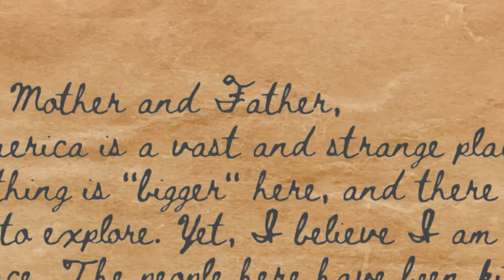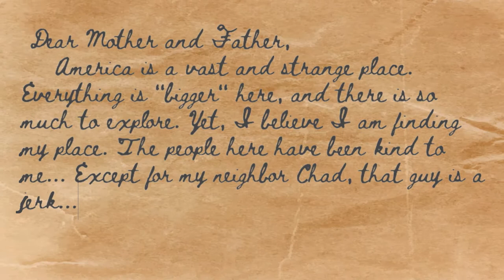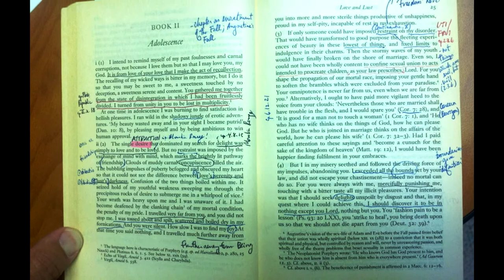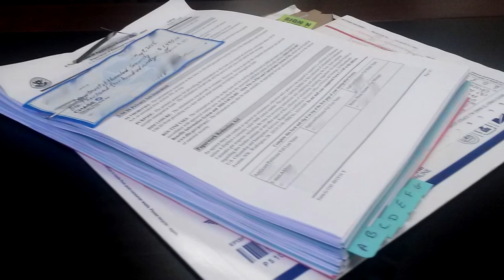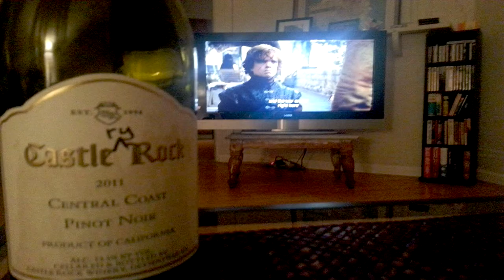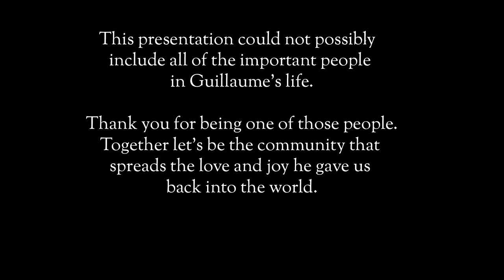Guillaume: A Life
A legendary documentarian pays homage to a life that will be dearly missed. R.I.P. Guillaume Deswart.